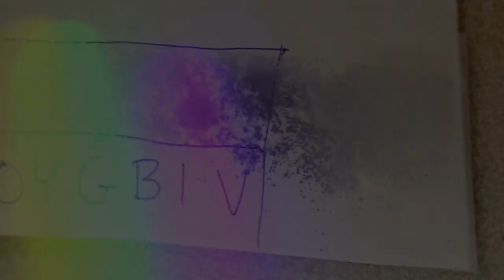Johann Ritter Ultraviolet Light Discovery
In 1801 Johann Ritter discovered UltraViolet Light.  Physics Teacher James Lincoln explains how it was done and recreates the experiment.